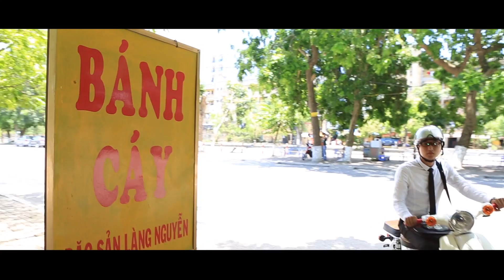ColorMedia Official Trailer | Thái Bình trong tôi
ColorMedia Official Trailer | Thái Bình trong tôi - NQP (Nguyễn Quang Phi)

Sản xuất: ColorMedia